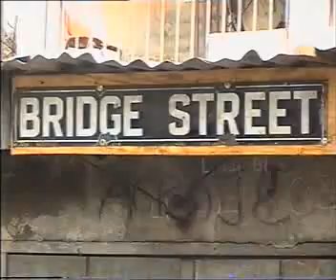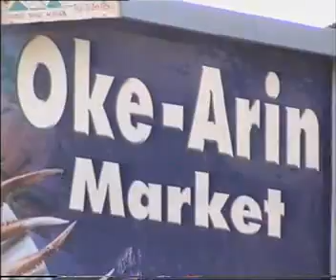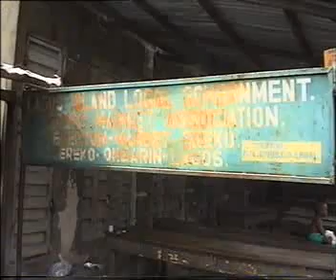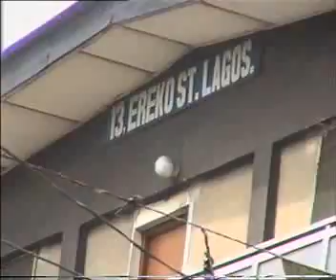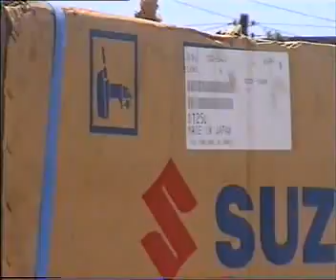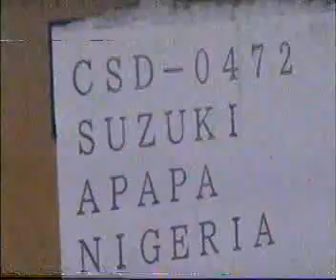THE BURIAL CEREMONY OF OBA OF LAGOS